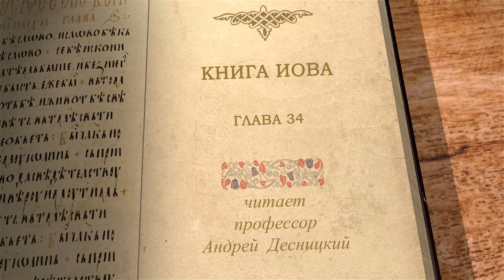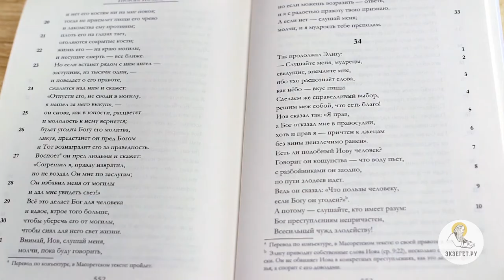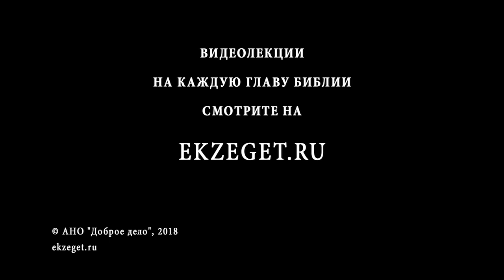Книга Иова. Глава 34. Андрей Десницкий. Ветхий Завет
Профессор Андрей Десницкий читает и комментирует книгу Иова в собственном переводе.
Елиуй продолжает разбирать дело, как ему кажется, по правде. Теперь он обличает Иова за то, якобы он сказал, что нет пользы человека в благоугождении Богу. Он настаивает, что Всевышнее Существо не может быть неправедным, так как промышляет о земле. Бог не предпочитает богатого бедному, видит все помышления сердца. Итак, Он воздаёт по правде. Из этого Елиуй делает вывод, что Иов говорит подобно нечестивым. Сказал ли Елиуй что-либо новое по сравнению с друзьями Иова? Насколько он прав, и в чём?